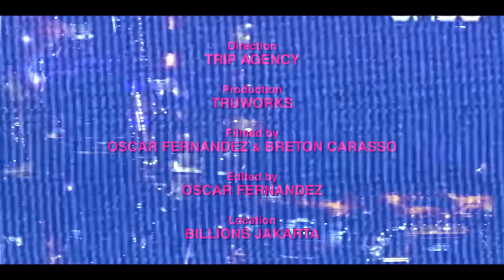CRO - SUPERWOMAN (Official Video)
CRO - SUPERWOMAN
Sicher dir den limitierten t r i p Bag im CRO SHOP

Direction Trip Agency
Production Truworks
Film Oscar Fernandez & Breton Carasso
Edit Oscar Fernandez
Location: Billions Jakarta